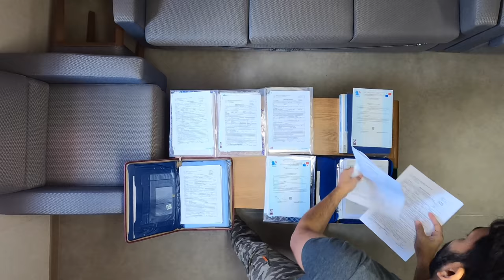Crew change in merchant navy